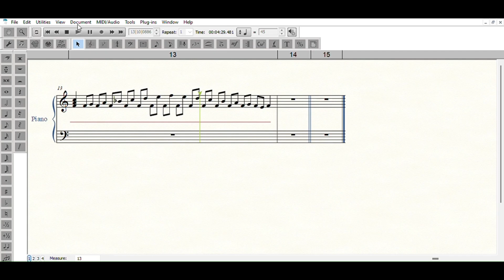Ear Training (Diatonic)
Finale Playback Track